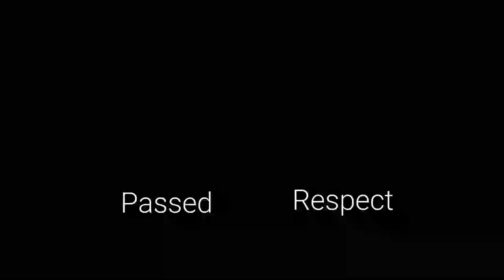Cow's Nose Piercing...🇵🇭 style